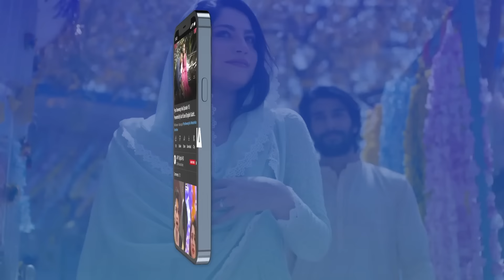Betiyaan Episode 3 - 11th October 2022 (English Subtitles) - ARY Digital Drama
Betiyaan Episode 3 - 11th October 2022 | Fatima Effendi | Fahad Sheikh | ARY Digital

Cast:
Fatima Effendi,
Muhammad Ahmed,
Mah-e-Noor Haider,
Fahad Sheikh,
Qudsia Ali,
Tania Hussain,
Emaan Khan,
Beena Masroor,
Javeria Saud,
Shahrayar Zaidi,
Sabahat Bukhari,
Sajjad Pal,
Saad Fareedi,